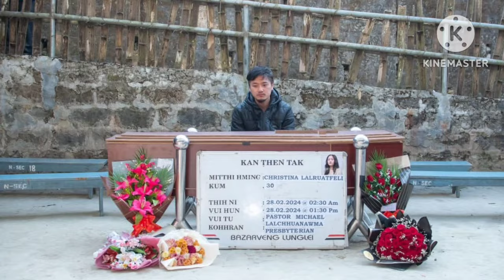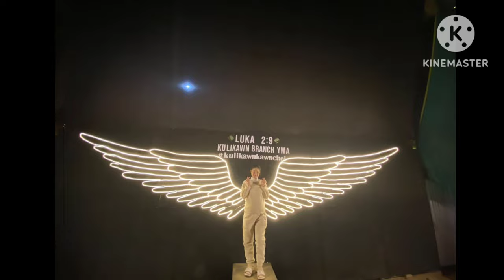Christina Lalruatfeli (L) - Nghilh loh Nan